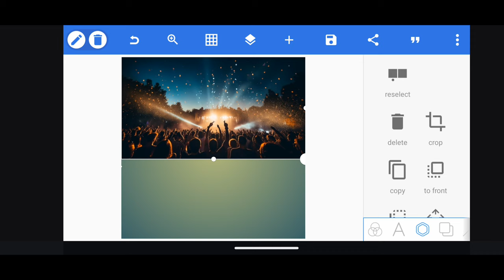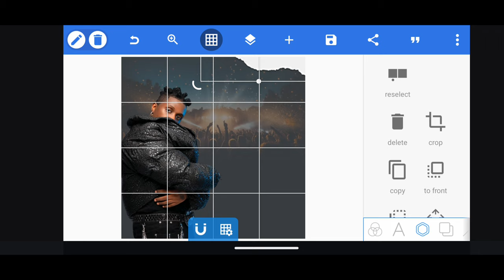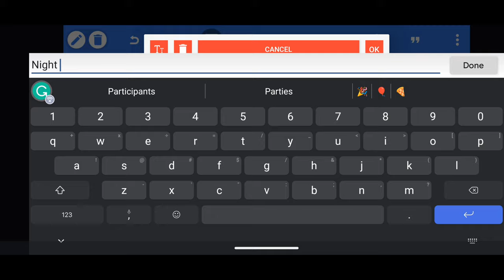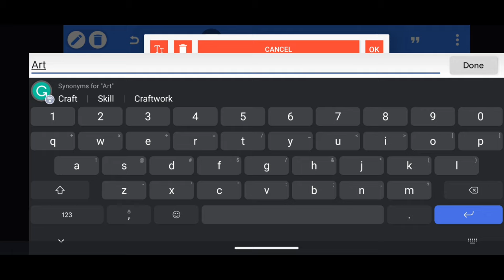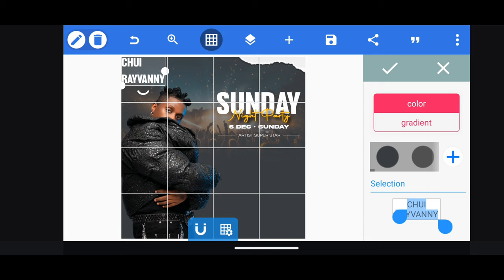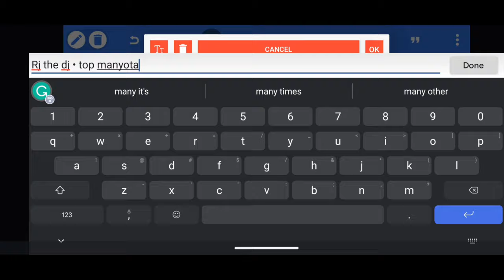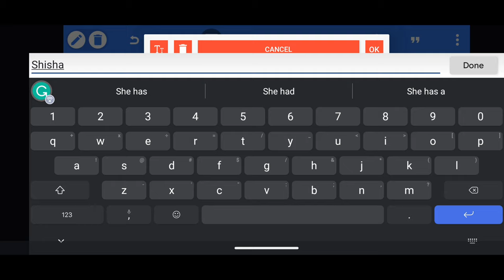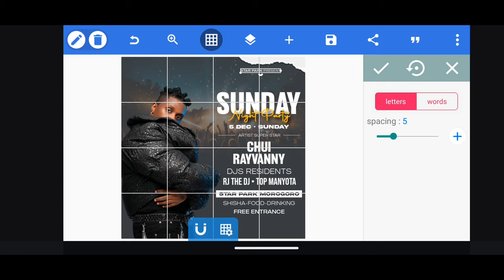Level Up Your Music Branding with these Pixellab Tricks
Welcome to the Kekenwe Tech, in this video you will learn Level Up Your Music Branding with these Pixellab Tricks